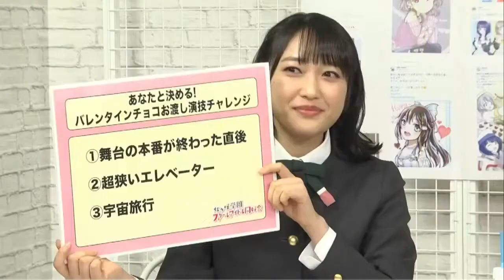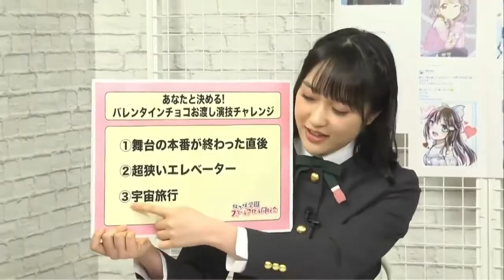お手本みたいな二度見をする前田佳織里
【出典】
・「ラブライブ！虹ヶ咲学園スクールアイドル同好会 生放送
みんなでスクスタビッグライブ～チョコっと愛を込めて～」

【出演】
・前田佳織里
・相良茉優
・久保田未夢

【キーワード】
ラブライブ！　虹ヶ咲　生放送　かおりん　切り抜き